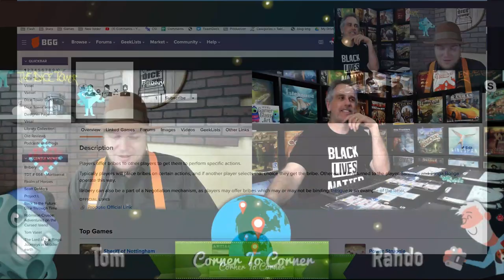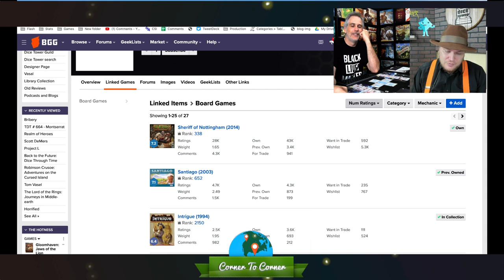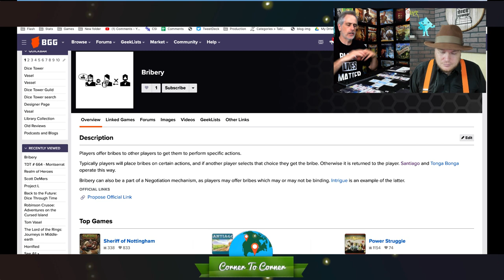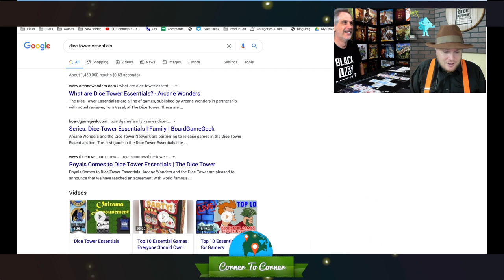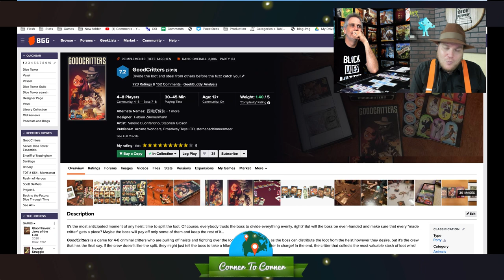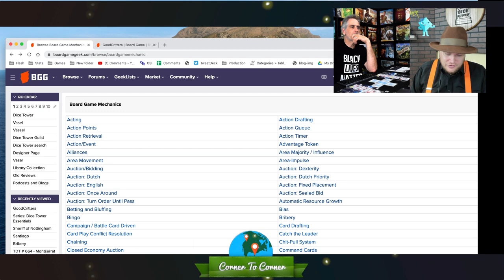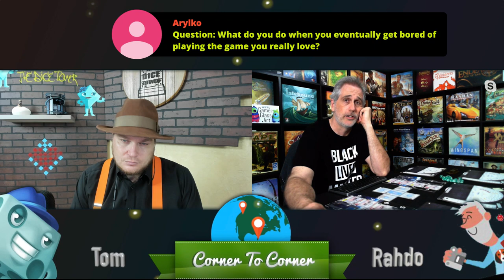Corner to Corner - Bribery & more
Tom Vasel & Rahdo talk about different board game topics.

Let's game together, virtually! June 24-28!

Virtual Gaming Con Charity Auction!